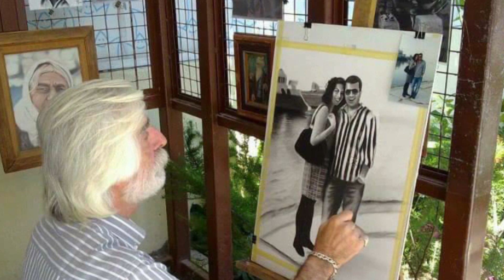İKİZ RESSAMLAR & Taner Alp seslendirdi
İkiz Ressamlar

İzmir Alsancak'taki Sevgi Yolu'nun 90'lardaki sembol isimleri, ikiz ressamlar Hasan ve Hüseyin Varol'un hikayesi...

Yapım: Beatle Production - 2020